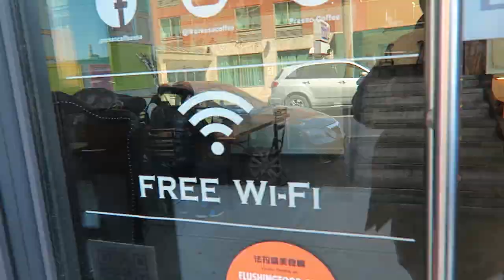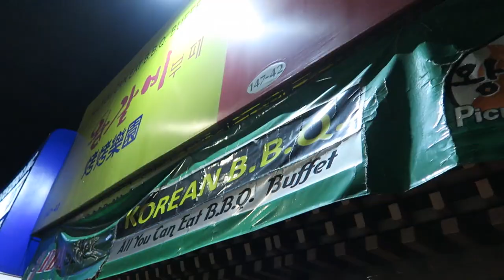Day in The Life of a YouTuber, Eating Korean BBQ!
This is what a typical day looks like for me and no I don't eat Korean BBQ everyday.

Periscope: Mikexingchen